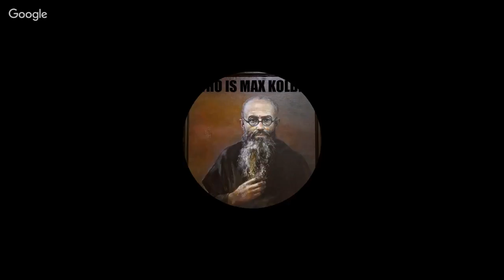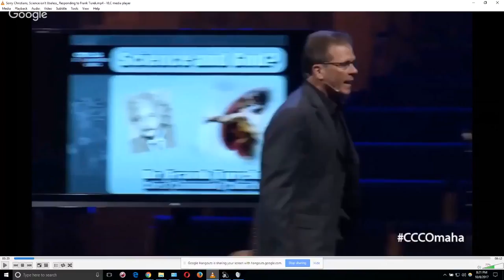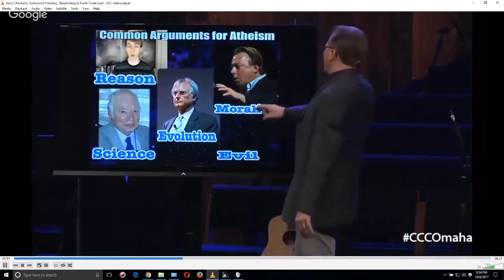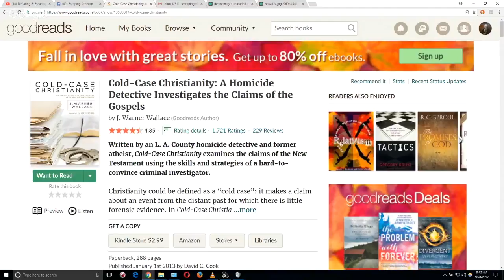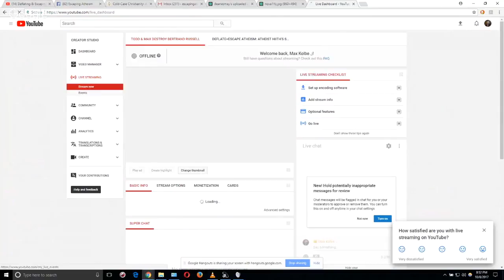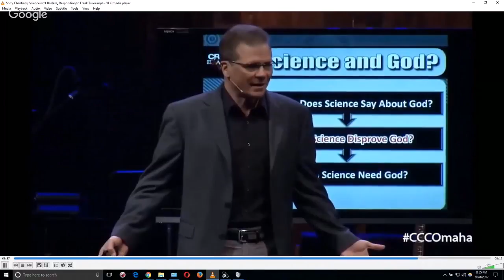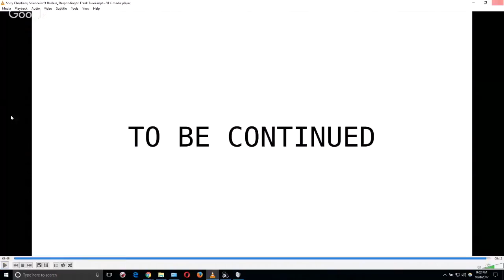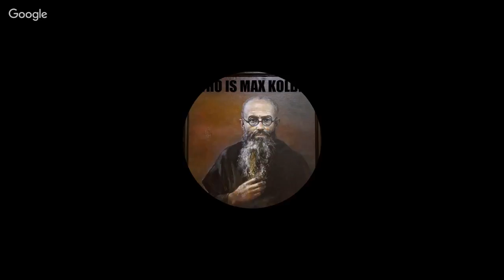Hiith lies about Frank Turek ~ Deflate+Escape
Hiith 'debunks' Christian apologist Frank Turek's presentation by... basically lying about everything he says.